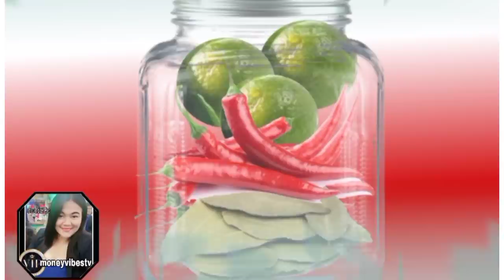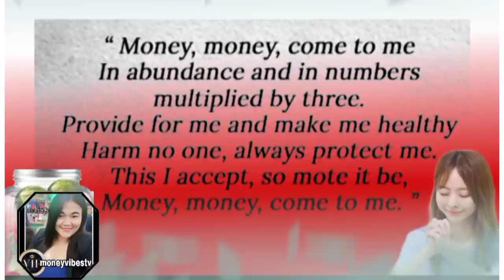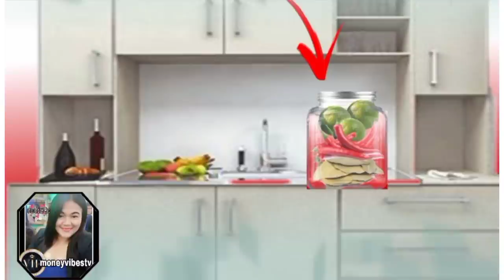BIGLAANG PERA AY DUMATING || GINAWA KO LNG TO SA CALAMNSI,SILI AT DAHON NG LAUREL